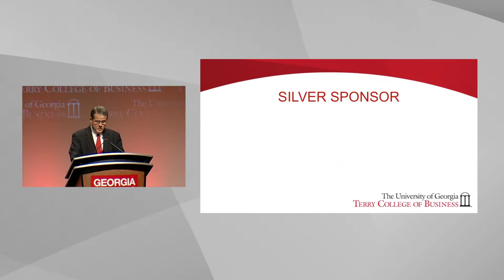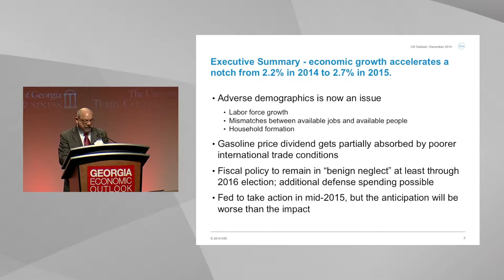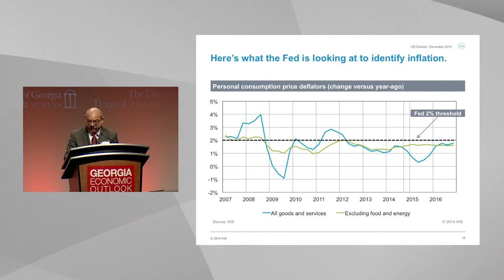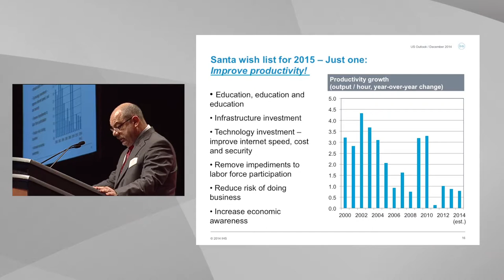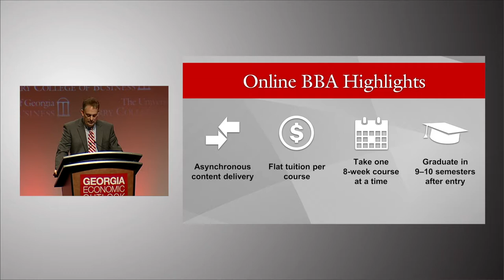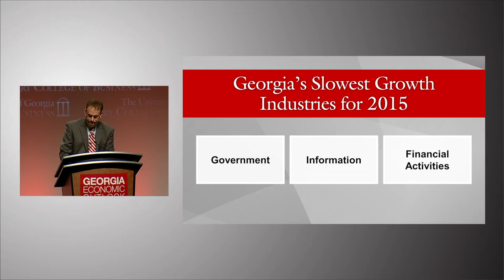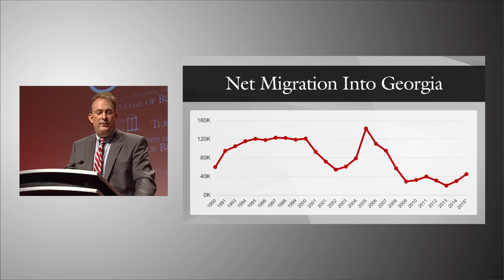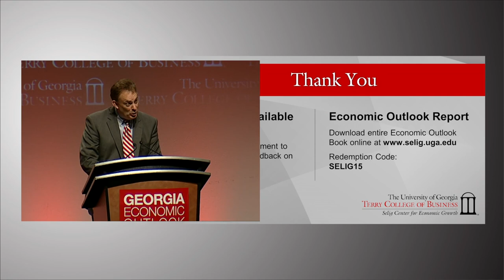2015 Economic Outlook in Atlanta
Terry's premier outreach series provides business and government workers the foundation to make informed decisions based on accurate, reliable economic data from the Selig Center for Economic Growth. More than 3,000 leaders rely on the annual forecast presentation in 10 cities. Learn what to expect from next year's economy.

The Selig Center conducts research on economic, demographic and social issues related to Georgia's growth—guiding the state's businesses, governments and entrepreneurs on financial decisions and public policy. Specializing in economic forecasts and economic impact studies, the center is nationally recognized for its market research on minority buying power.